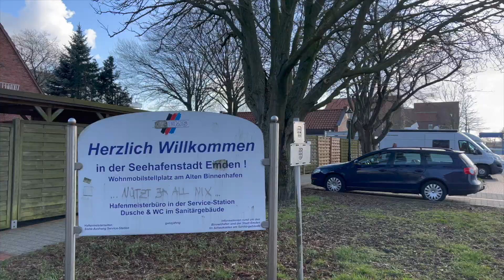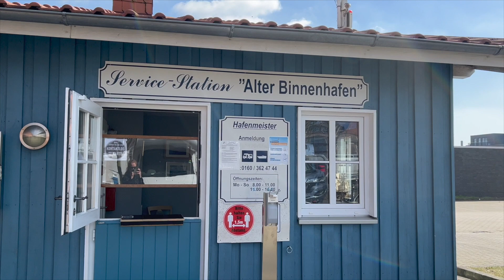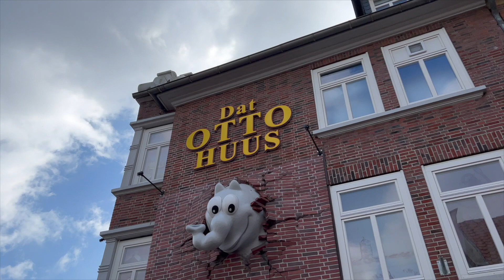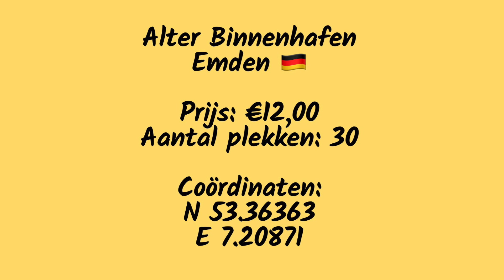#112 Camperplaats in Emden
Deze video gaat over de camperplaats in Emden.

Muziek: Youtube Studio